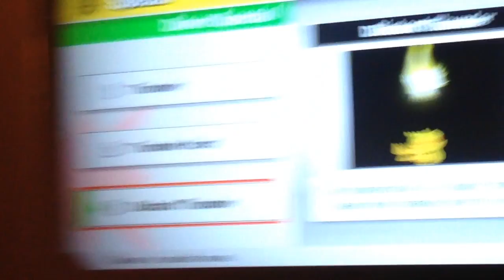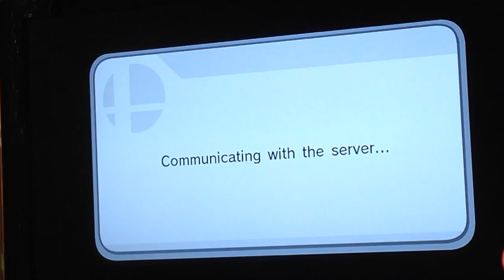Yo this is lit